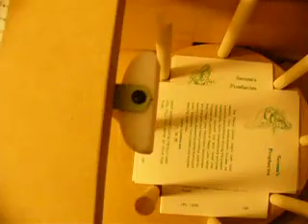MY DIY FORTUNE CARD VENDING MACHINE PART 2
I get request how to build my vending machine. I saw pictures of old fortune booth and get inspired. I buy the fortune cards on Ebay so i build the vending machine according to them.
Because my cards was large (5 1/4 x 3 3/8 inch) i didn't have the choice to put the gear over them. Always possible to put the cards over the big gear if they are smaller and build the release mechanism inside the gear, in this case the cards holder will not turn.I had chance the TRIPLEHEAD coin mechanism had a large gear attached to it and the 1/4 wood dowels works fine as teeth.I think now you can build a similar machine according to your needs.